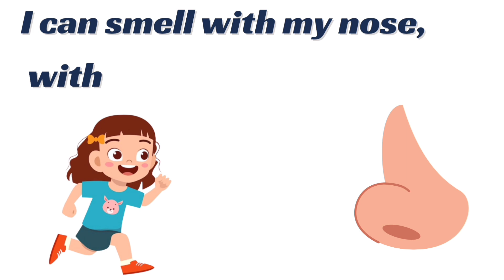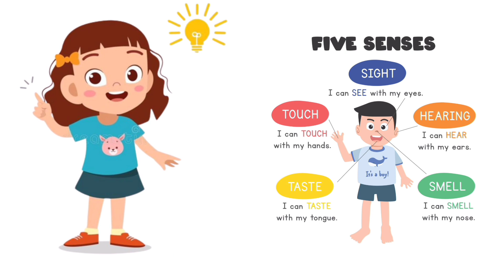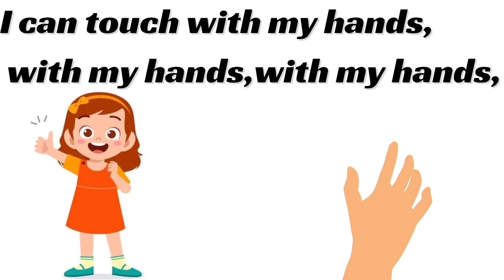We have five senses poem for kids | English poem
5 senses poem